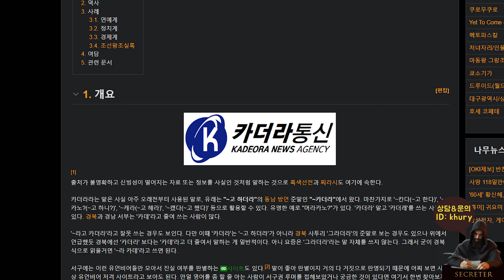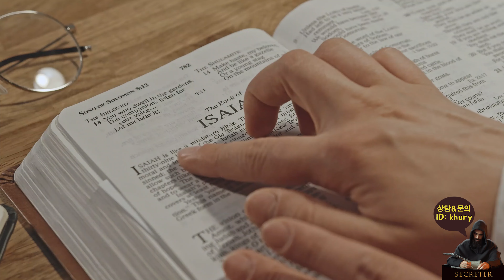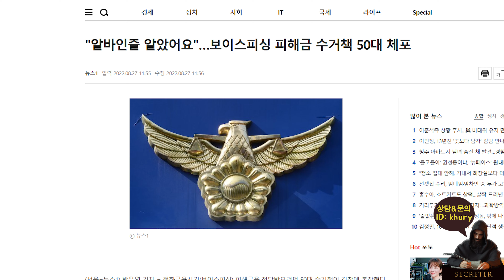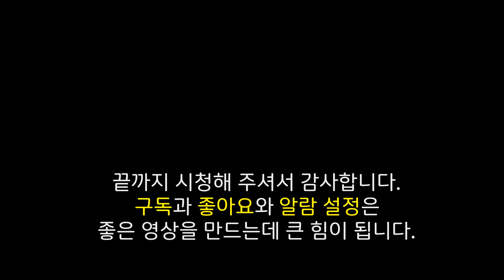[SUB]하나님은 모든 예배를 다 받아주실까? 예배를 드리는 사람이라면 꼭 봐야할 영상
많은 기독교인이 착각하는 예배의 비밀. 내가 드리는 예배와 하나님이 원하는 예배가 같을까요? 씨크릿터에서 그 비밀을 밝혀드립니다.

* 조금 더 깊이있는 묵상을 위해서, 두 번 이상 시청을 권장합니다.
* 자동으로 자막이 안 나오신 분은, 꼭 자막을 켜고 보시기 바랍니다.
* 자막 켜는 법
1. 컴퓨터
 - 화면 → 자막 클릭
2. 스마트폰
 - 화면 → CC 박스 클릭

*제작: 신천지 예수교 증거장막성전 요한지파 이천교회

신천지 예수교회 '말씀광장'은 성경을 바르게 깨닫고 개인이 영적 성장을 할 수 있도록 내 눈높이에 꼭 맞는 1:1 맞춤 교사 서비스(튜터링) 및 다양한 말씀콘텐츠를 제공합니다.